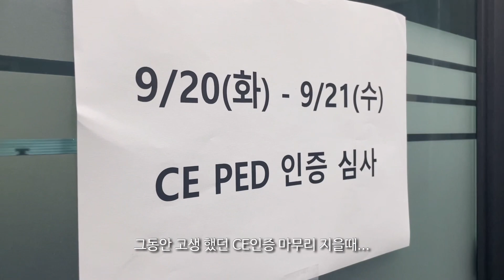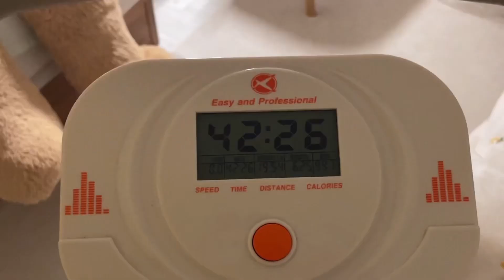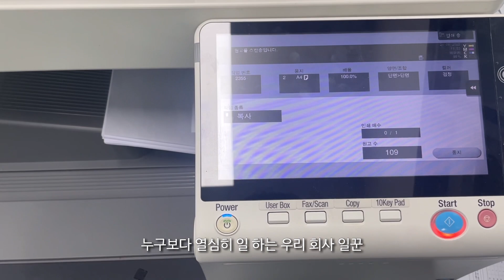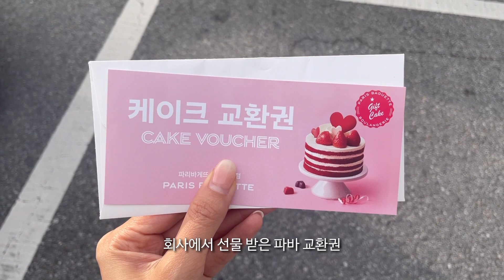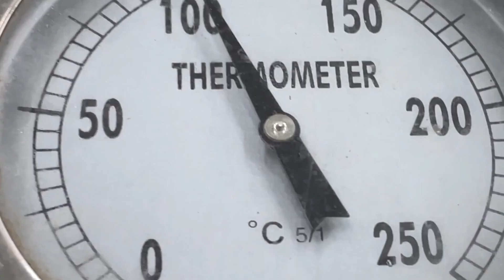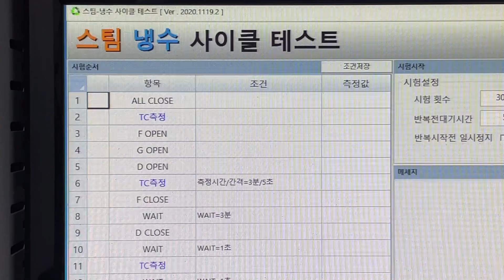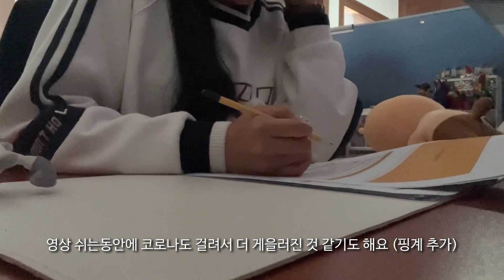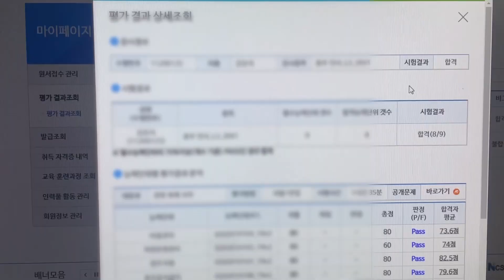공부하면 240만원 주는 회사 📚| 일학습병행제 | 사무실 이사 | 회사 삼겹살파티 | 오랜만에 업로한 이유 | 반복테스트 | 품질관리 | 직장인 브이로그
안녕하세요 :) 유지입니다🥰
10월이 되면 돌아온다고 했지만,, 한 해가 지나고 2월이 되서 돌아온 인간입니다,, 댓글 달아주시고, 공감 가는 부분도 많아서 댓글을 읽을때마다 행복합니다😍

공백 시간동안 코로나도 걸려보고 자격증 공부도하며
평범한 일상을 보냈습니다 다들 잘 지내셨을까요?

늦었지만 새해 복 많이 받으세요 💟